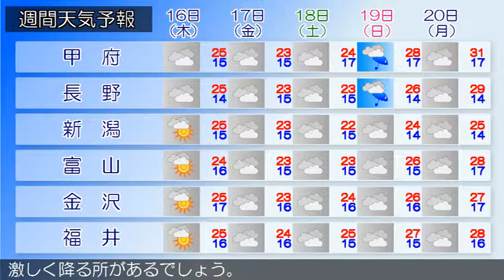2019/05/14 甲信北陸地方の天気予報 朝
新潟県では、１４日昼前から１４日夜のはじめ頃まで急な強い雨や落雷に注意してください。高気圧が三陸沖にあって、東へ移動しています。一方、上空の気圧の谷が本州付近を通過しています。新潟県では、上空の気圧の谷や湿った空気の影響を受ける見込みです。このため、曇りで昼前から時々雨となり、雷を伴い激しく降る所があるでしょう。富山県は、上空の気圧の谷や湿った空気の影響を受ける見込みです。このため、曇りで、昼前から夕方は雨となるでしょう。また、朝から夜のはじめ頃は雷を伴う所がある見込みです。薄曇りとなっています。（今日の天気　１４日）上空の気圧の谷や湿った空気の影響を受ける見込みです。このため、曇りで昼前から時々雨となり、雷を伴い激しく降る所があるでしょう。石川県は、上空の気圧の谷や湿った空気の影響を受ける見込みです。このため、加賀は、曇り時々雨で、朝から夜のはじめ頃まで雷を伴う所があるでしょう。能登は、曇り時々雨で、夜のはじめ頃まで雷を伴う所があるでしょう。薄曇りとなっています。（今日の天気　１４日）上空の気圧の谷や湿った空気の影響を受ける見込みです。このため、曇りで昼前から時々雨となり、雷を伴い激しく降る所があるでしょう。福井県は、上空の気圧の谷や湿った空気の影響を受ける見込みです。このため、曇りで、昼過ぎから夕方にかけて雨となり、雷を伴う所があるでしょう。薄曇りとなっています。（今日の天気　１４日）上空の気圧の谷や湿った空気の影響を受ける見込みです。このため、曇りで昼前から時々雨となり、雷を伴い激しく降る所があるでしょう。